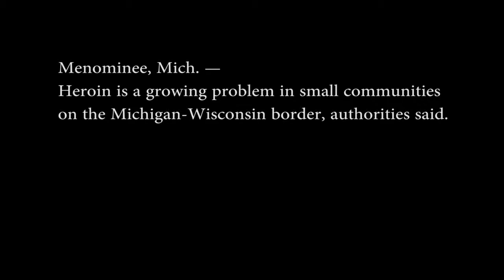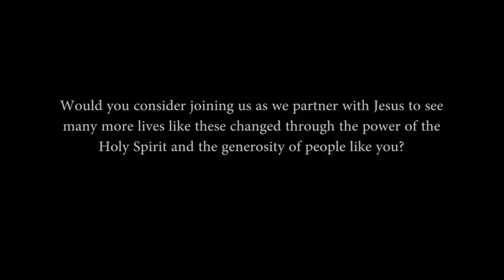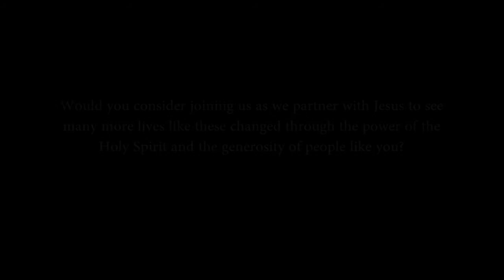Abundant Life Promo (Heather)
Abundant Life Church and Mission / Menominee Michigan

Pastor Dave Pinell
N1405 U.S. 41 Menominee, Michigan 49858